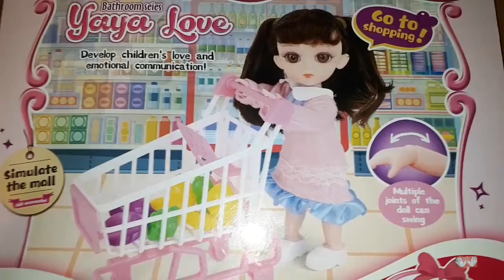Красивая Кукла с Тележкой из Супермаркета с Фруктами Игровой Набор "В супермаркете" Шарнирная Кукла